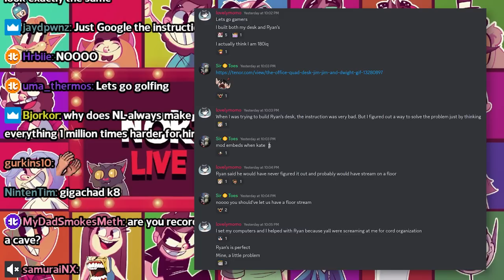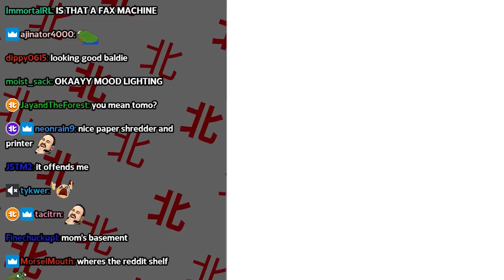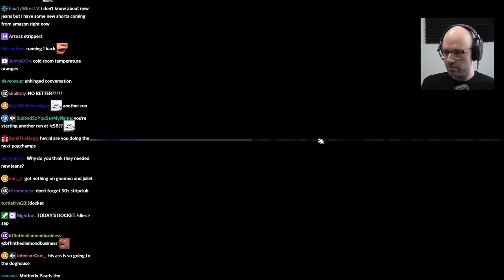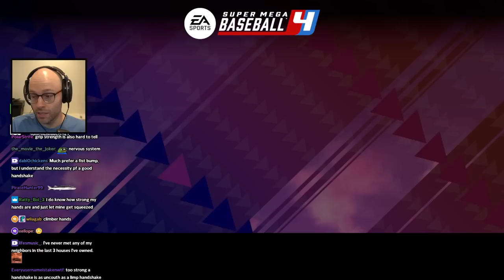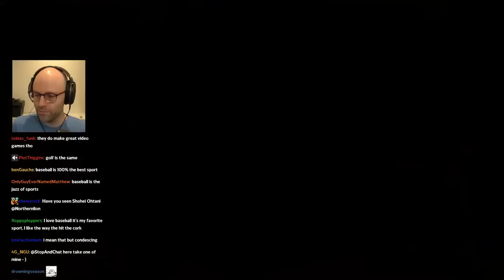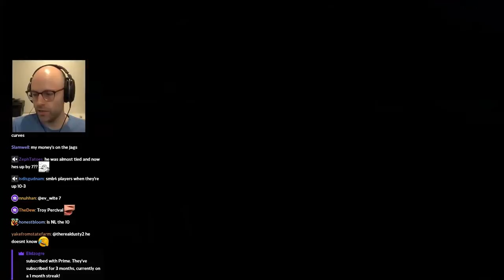albuquerque, new mexico - Bits and Banter [07/11/2023]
my name is ryan gary letourneau. i live at 308 negra arroyo lane albuquerque new mexico 87104. this is my confession

00:00:00 the cats are really annoying
00:01:06 k8 carried with the desk construction
00:04:09 new office reveal
00:06:22 NL on the new lighting
00:07:08 NL shows off his new office features
00:12:51 NL goes shopping for a TV
00:22:19 NL's neighbors can hear him
00:23:12 NL thinks up a salsa based tweet
00:24:28 New Heights
00:28:30 NL is left handed
00:29:46 kids are OP at rock climbing
00:33:40 NL objectifies women
00:34:50 NL is baffled by Rachel's inability to climb
00:36:04 NL on getting naked at the gym
00:41:52 NL's gripe with the YMCA
00:43:31 NL wants to join a children's softball league
00:46:28 NL's Luke Skywalker impression
00:47:05 could NL lead Rome?
00:49:31 the most annoying parts of Costco
00:53:26 acoustic foam is a scam
00:55:47 Dan's Hades take
00:57:34 chiblee's perfect insult format
01:00:03 NL judges Ben Aldis' Peloton rides
01:03:19 NL laughs at old man falling down
01:05:17 Luna is a Weezerhead
01:07:48 NL watched some standup specials on Netflix
01:12:56 SMB4
01:13:30 NL advises a chef on a new menu item
01:17:59 baseball is for nerds
01:18:46 NL fakes the bunt
01:20:11 NL has an intimidating neighbor
01:22:16 NL on Bo Horvat's contract
01:25:03 NL begs for an opponent
01:27:49 baseball isn't as fun as baseball video game
01:29:25 NL turns into Wario
01:31:05 Puckdoku
01:33:54 NL can't bunt for shit
01:36:55 1NL gets his placement
01:38:46 NL doesn't wanna show off his gold play button
01:40:40 NL's idea to replace k8's mic stand
01:42:24 chatter asks about lighting
01:43:07 chatter has some words of wisdom
01:44:21 NL doesn't get sitting at a cafe